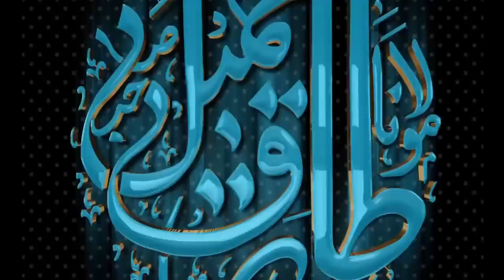Maulana Tariq Jameel bayan//emotional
Moulana Tariq Jameel sahab emotional bayan